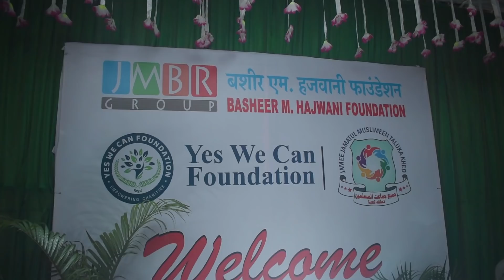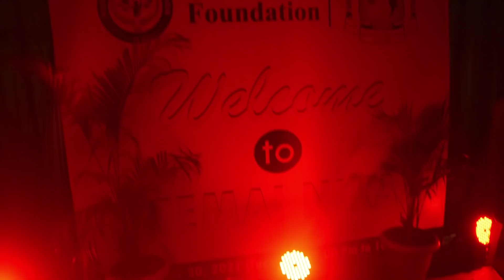शानदार तरीके से संपन्न हुआ यस वी कैन का समूह लगन - इजतेमाई निकाह | Hindustani Reporter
शानदार तरीके से संपन्न हुआ यस वी कैन का समूह लगन - इजतेमाई निकाह

क्या कहा दूल्हों और आयोजकों ने सुनिये